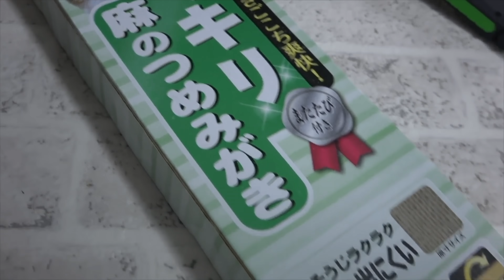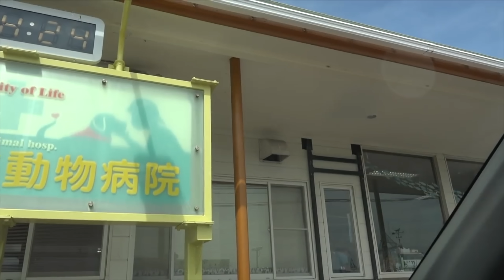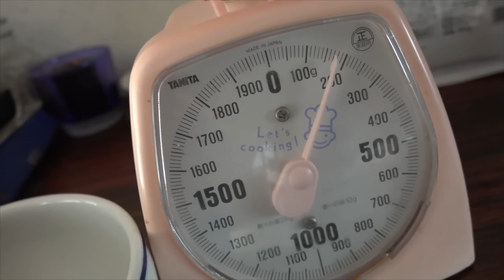猫リンドウの救出と家族になるまで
１番最初の頃のリン救出から一緒に旅をするあたりまでまとめてみました。
全部まとめるのは難しいので今後少しずつまとめたものを出していこうと思います。りんの再生リスト